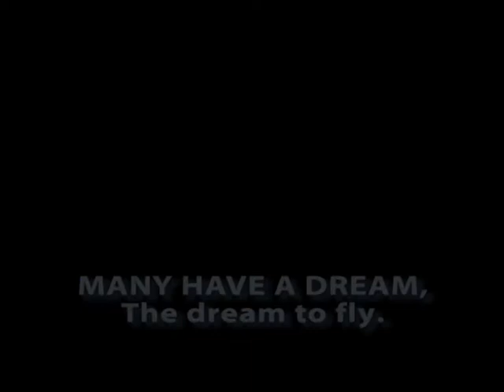G-Motion Promo Trailer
If you liked our clips "Belgian Air Force F16 Demo" and "F-16 Power Demo", you will LOVE our new 85minutes movie "G-MOTION". It's the Ultimate F-16 Demo Experience packed with loads of breathtaking in-flight footage.